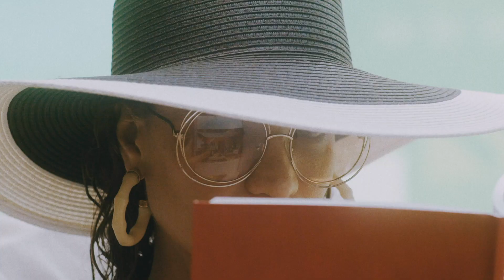Manifesto do Verão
Vem verão! A Drogaria Iguatemi está pronta para a estação mais quente e divertida do ano, que está apenas começando! A Revista Vogue, Glamour e QG separaram uma incrível seleção de produtos para você brilhar no verão.

Venha conferir as novidades da Nioxin (@nioxin), OPI (@opi), Fillerina (@fillerinausa) e Skelt (@skeltcosmetics)!